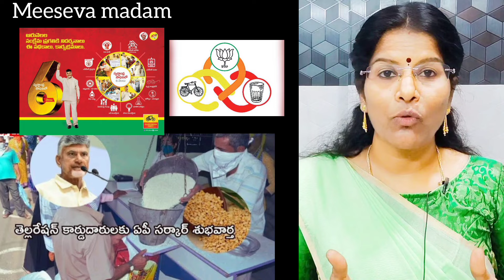APలో ఒకేసారి 2 నెలల రేషన్ పంపిణీపై ముఖ్య ప్రకటన|| Julyలో ఎలా?||కొన్ని ప్రాంతాలలో ఇవి రద్దుupdate